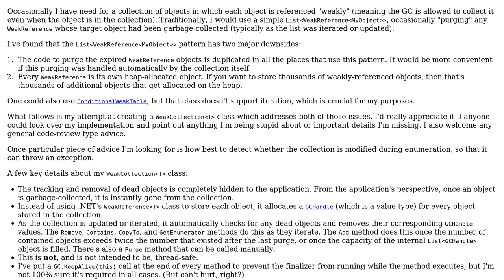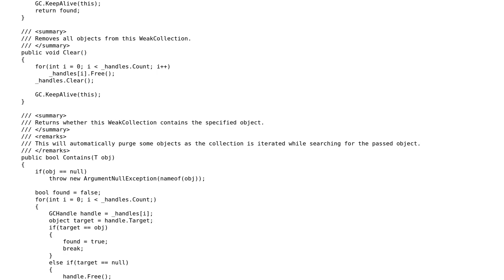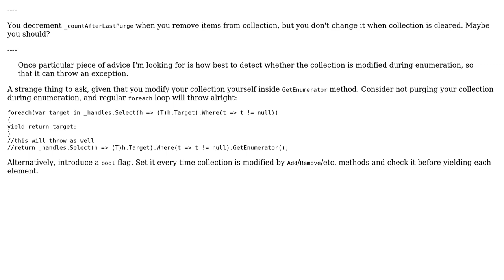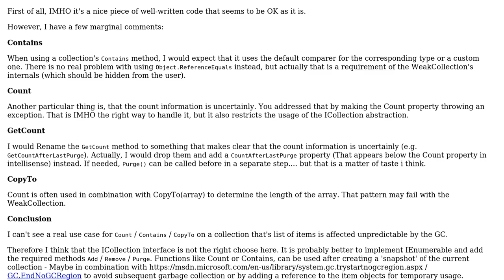WeakCollection‹T› class (2 Solutions!!)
WeakCollection‹T› class

With thanks & praise to God, and with thanks to the many people who have made this project possible! | Content (except music & images) licensed under CC BY-SA | Music | Images & others | With thanks to user Walt D user Nikita B user JanDotNet and the Stack Exchange Network Trademarks are property of their respective owners. You are responsible for your own actions.